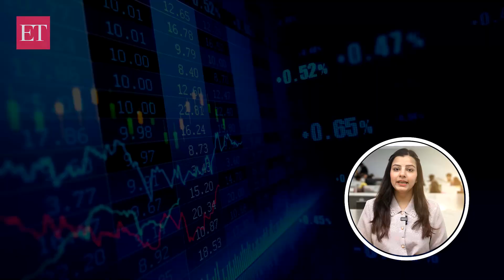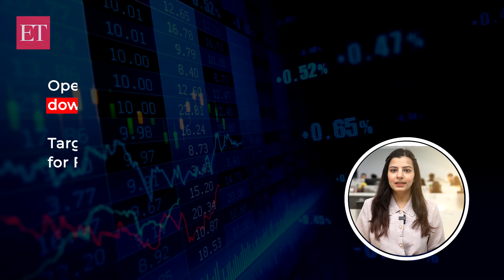Infosys Q4 results: 5 key takeaways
Q4 numbers of IT giant infosys were below the street estimates. Many analysts are also expecting the stock to react negatively on Monday. So, what's next for Infosys?